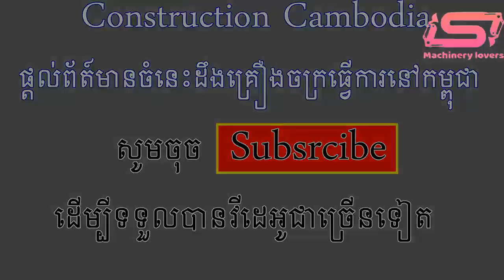الحفارات القوية في مأزق الحفارات vs الوحل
الات زراعية حديثة متطورة  حديثة ز أفضل تكنولوجيا في العالم أسعار الجرارات وعتاد الفلاحي مع ارقام الهواتف السيرتا و sonalika و Massey Ferguson و torpedo
اسعار الجرارات الفلاحية والعتاد الفلاحي جرارات سيرتا و sonalikaو ماسي فيرغسون سوق بير وناس2020
يوميات سائق شاحنة كبرى بأمريكا || خبايا السياقة بالليل 🤔 !!
مهم جدا لسائقي الجرارات الصيانة الدورية للجرار
سوق الاسبوعي مع اسعار الجرارات والعتاد الفلاحي و الشاحنات وكذا السيارات النفعية